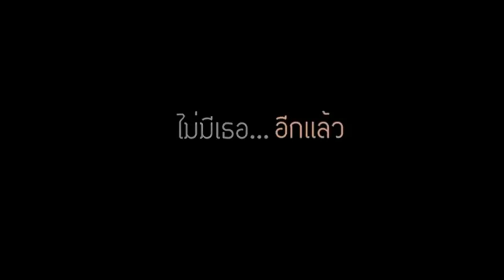กระจกร้าว - White Ducken「Lyric Video」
เพลง กระจกร้าว
White Ducken
New Single 2013
Independent Artists

Lyric Video by Supakit Pattarasirinat

เพลงกระจกร้าว - White Ducken
เนื้อร้อง - White Ducken / ศิวะ วงศ์เตชะ
ทำนอง - White Ducken / ศิวะ วงศ์เตชะ
เรียบเรียง - White Ducken

Co-produced by White Ducken , ห้องซ้อมดนตรี Music Group , Jim Film
Recorded at E.Q. Studio
Engineered by พี่จง E.Q. Studio
Guitars by ศิวะ วงศ์เตชะ
Basses by กิตติธัช เย็นใจ
Drums by สุภกฤษ ภัทรสิรินาถ
Vocals by ตฤณ ศรีจันทร์ทับ
Additional Musicians Piano by อนิรุจน์ เกษมราช